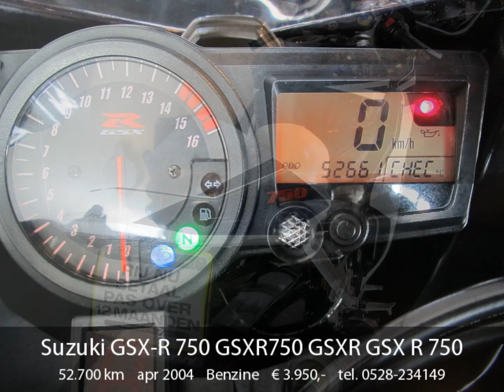Suzuki GSX-R 750 GSXR750 GSXR GSX R 750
ZEER NETTE GSXR 750!
BEL VOOR DE NETTO PRIJS..
INRUIL??ALLES IS MOGELIJK!

Welkom bij jagermotoren te Hoogeveen . In onze showroom
hebben we een aanbod van ruim 280 gebruikte motorfietsen
Jager Motoren is een Bovag dealer bedrijf en onze motoren
worden in overleg afgeleverd met 6 maanden Bovag garantie
Alle inruil is bij ons mogelijk, waaronder auto's of andere
vervoer middelen. ook ruilen wij u motor in met bijbetaling
van onze zijde en kunt gebruik maken van verschillende
soorten financiering die verstrekken via
Numotorijden.nl.interesse ?? Wij ontvangen u graag in onze
showroom op industrieterrein de Buitenvaart aan de A37.
Daar vind u naast een groot en breed assortiment motoren
waaronder 11kw 25kw en 35kw motoren een prachtige
kledingshop met merken als Alpinestars Shark Shoei Scorpion
en Evolution. In onze professionele werkplaats kunt u
terrecht voor al het onderhoud van allesoorten en types
motorfietsen. onder genot van een bakje koffie kan er
gewacht worden in onze koffiecorner aan een gezellige
leestafel. Heeft u vragen of wilt u een afspraak maken dan
kunt u ons bereiken op (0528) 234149 of stuur een mail naar
overleg altijd mogelijk ! Klik op de onderstaande link voor
een indruk van ons bedrijf en een kijkje in onze hele
voorraad ! reservering uitsluitend mogelijk bij
aanbetaling .

Tellerstand: 52.700 km
Bouwjaar: 2004
Segment: Supersport
Cilinderinhoud: 749 cc
Aantal cilinders: 4
Vermogen: 109 kW (148 PK)
Kleur: Blauw/wit
Kenteken: MZ-FV-30

Jager Motoren
Buitenvaart 1214
7905SG Hoogeveen